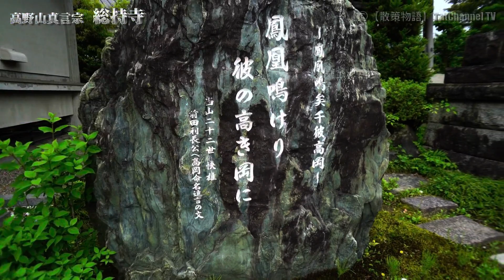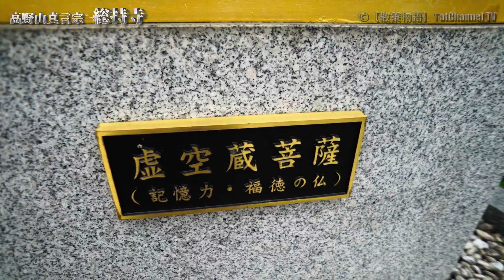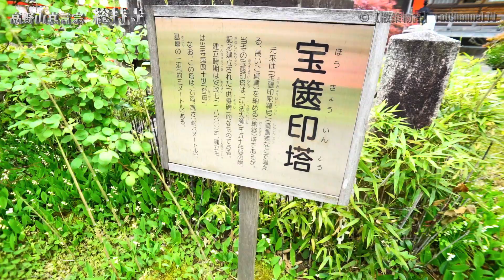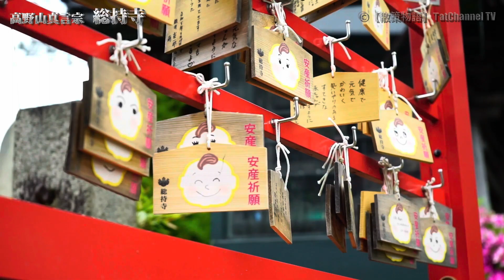【🐌散策物語】可愛いスズランが咲き誇る 真言宗のお寺「總持寺」 ～富山県高岡市～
(^^♪挿入曲
・Old Memory - Tender Background Music [No Copyright]